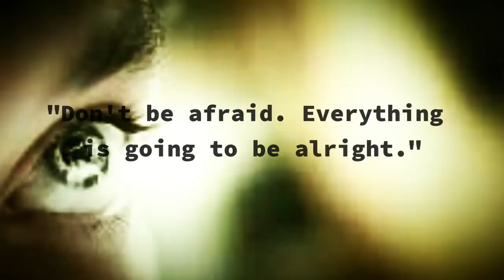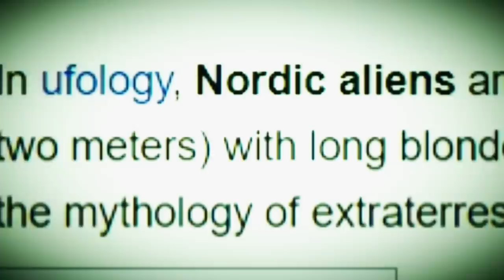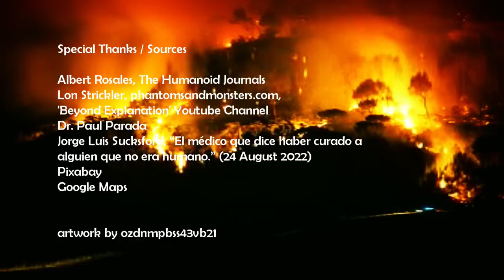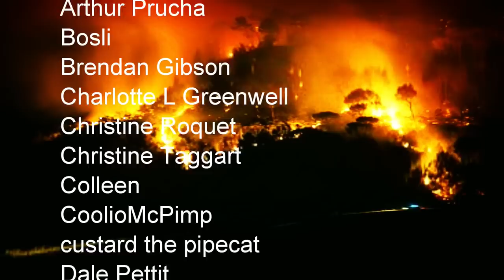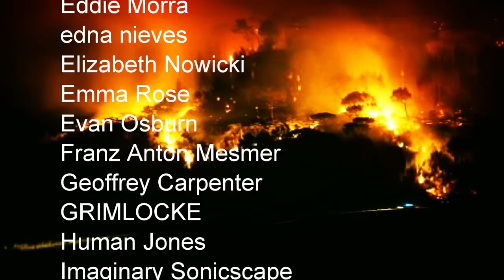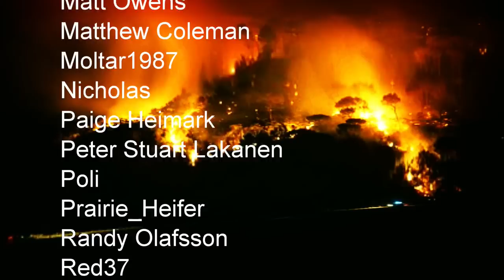“Injured: A Strange Encounter In Bolivia” | Paranormal Stories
In this video, I look at a case from 2019 in which a doctor tending to wildfire victims in Bolivia claims that a strange man asked him for help.

Author: Beyond Creepy
Sources: JL Sucksdorf, P. Parada